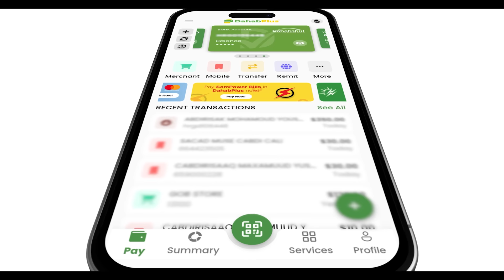Keebaa daran caydii Trump ee Somalida Maraykanka iyo tan imika jaliyada reer Haiti